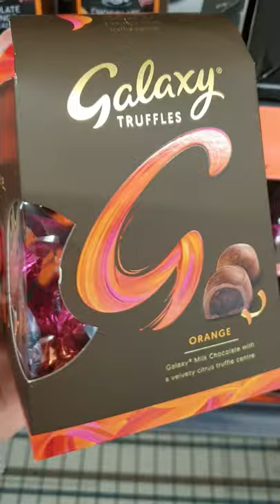/ Denise Marie's Journey